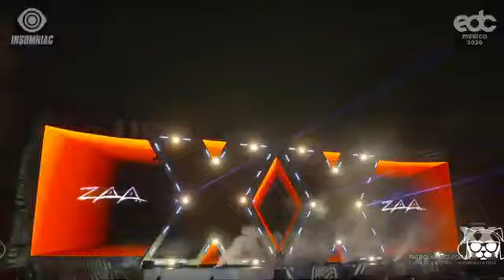ZAA Live @ EDC MEXICO 2020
ZAA closing the Dos Equis Stage at EDC Mexico 2020

¡FOLLOW ZAA!